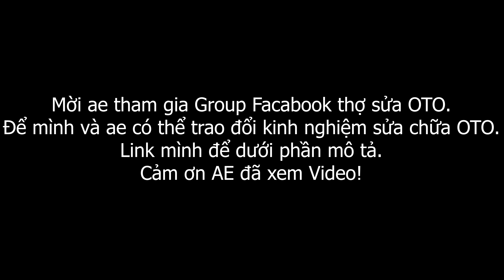Cách Tản Gió Cho Xe Có Một Cửa Gió Điều Hòa - Quạt Tản Gió Ô TÔ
Cửa hàng phụ tùng an thái Mời anh em join group " Thợ Sửa Ô Tô "
hoặc ae có thể  kết bạn với tôi qua
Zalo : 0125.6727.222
Nếu ae thấy video của tôi hay hoặc hưu ích làm ơn hãy cho tôi xin một like
Nếu anh em muốn xem thêm nhiều video hướng dẫn sửa chưa và kinh nghiệm trọn đồ phụ tùng ô tô ae có thể đăng ký kênh của tôi , Tôi sẽ đi sưu tầm rồi dịch cho ae hoặc nếu có điều kiện tôi sẽ quay video hướng dẫn anh em cách sửa chữa oto
Tôi bán một số phụ tùng ô tô ae nào cần có thế alo hoặc inbox tôi qua zalo hoặc facebook !
Tôi xin cảm ơn anh em